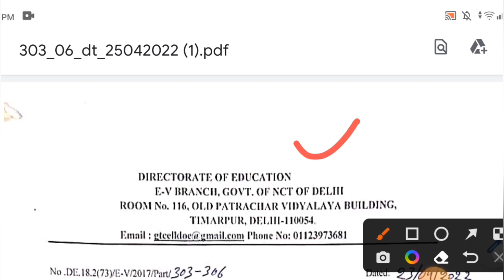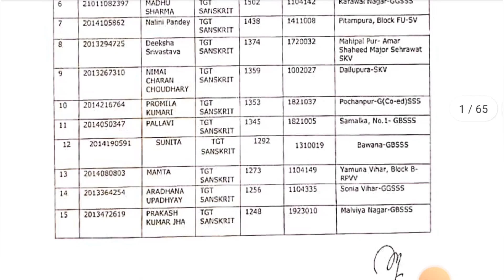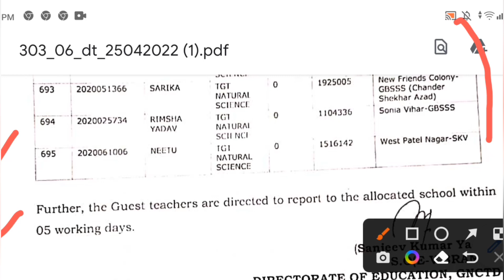Guest Teacher Recruitment 2022 से जुड़े हुए नए Notice जारी /guest Teacher Recruitment 2022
DSSSB latest update2022/DSSSB TGT Maths Female recall notice out /DSSSB TGT recall notice 2022

DSSSB TGT Sanskrit recall notice 2022/DSSSB TGT recall notice/DSSSB latest update todayDsssb Result Latest Update
Dsssb Result Latest Update 2021

dsssb jobs
dsssb eligibility
dsssb vacancy
dsssb recruitment
dsssb teacher vacancy 2021/dsssb recruitment 2021/ apply onlinedsssb
dsssb online
dsssb prt
dsssb je
dsssb prt book
dsssb books
Other Keywords:-
dsssb_tgt_teachers_recruitment
dsssb_latest_update
teachers_recruitments
state_public_service_commission
lecturer_jobs
professor
Associate_professor
assistant_professor_recruitment
assistant_professor_recruitment_2022
Kvs vacancy
 kvs vacancy
ssa vacancy 2022
ssa vacancy

prt
guest
new
nvs
tgt
dsssb
kvs
pgt
primary teacher
2022
ssa
teachers
haryana
recruitment
suresuccess
kvs teacher vacancy
bharti
delhi
ctet
result notice
mcd
teacher bharti 2021
female
nvs teacher recruitment 2021
admit card
ntt
doe
pdf
mhrd
cat order
प्राइमरी शिक्षक भर्ती
age relaxation
b.ed
teacher jobs
bihar teachers bharti 2022
cg
rajastan
छत्तीसगढ़
बिहार
up
शिक्षक भर्ती
sarkari
संविदा
school
kvs primary
kvs recruitment 2022
pgt कब आयेगी vacancy
dsssb pgt vacancy notification 2022
dsssb pgt भर्ती 2022
shikshaaalaya*nilofernehakhan*
शिक्षक भर्ती 2020
govt jobs
sarkari jobs
exam review
dsssb prt
dsssb prt 2022
dsssb prt exam analysis
dsssb result
today dsssb result
prt exam review
dsssb result today
dsssb prt 2021
dsssb exam
dsssb exam review today
exam review today
lab attendant
primary teacher syllabus
sarkari naukri
dsssb primary teacher salary
dsssb tgt pgt
first shift review of dsssb prt exam
dsssb head clerk (46/21)
prt dsssb
dsssb prt 2022 examdate
result dsssb
dsssb head clerk exam analysis 2022
dsssb
dsssb result
dsssb tgt result 2021
dsssb tgt result
dsssb result
dsssb recruitment 2022
dsssb recall notice
dsssb tgt recall notice
kvs
dsssb result 2022
tgt sanskrit
dsssb news
guest
dsssb 54/21 second recall notice